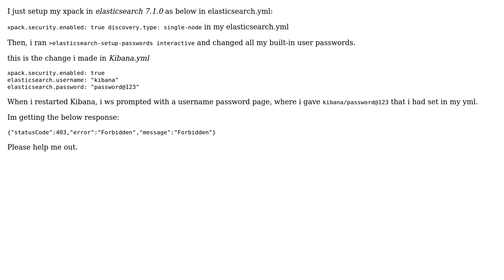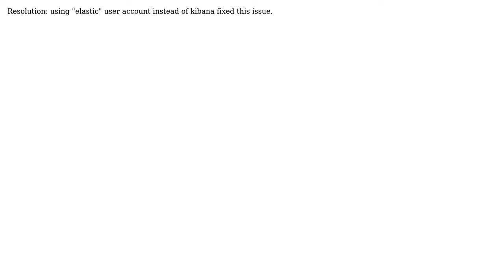Kibana user forbidden error {"statusCode":403,"error":"Forbidden","message":"Forbidden"}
With thanks & praise to God, and with thanks to the many people who have made this project possible! | Content (except music & images) licensed under CC BY-SA | Music | Images & others | With thanks to user harkesh kumar user AlisonGrey and the Stack Exchange Network Trademarks are property of their respective owners. You are responsible for your own actions.